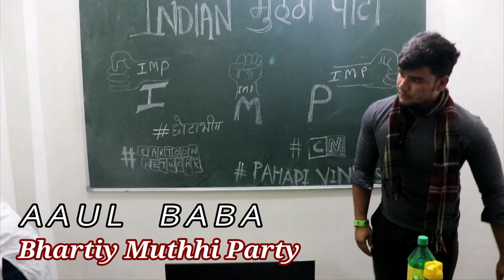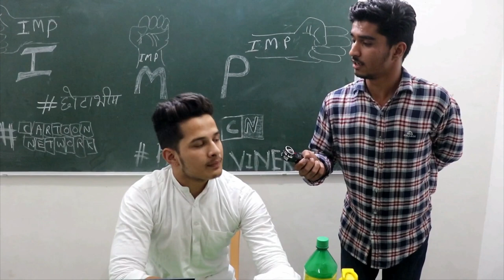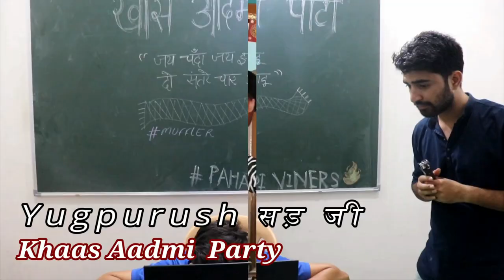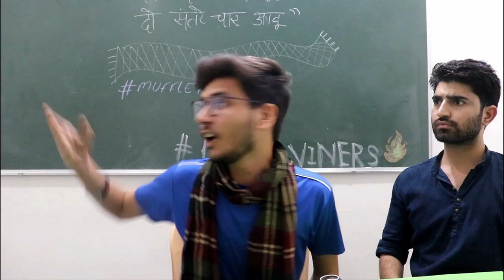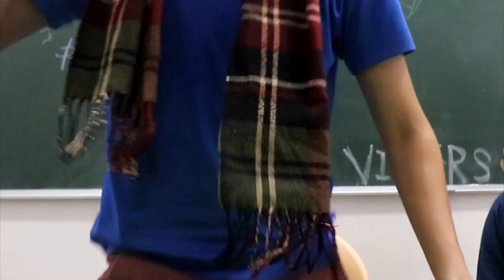Diwali Video With My Talented Students | Narendra modi | Rahul Gandhi | Arvind Kejriwal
Actors
Ayush Naudiyal
Vidit Rautela
Saksher Sharma
Preeti Negi

Written and Directed  By Anurag Chauhan

Other Channel -